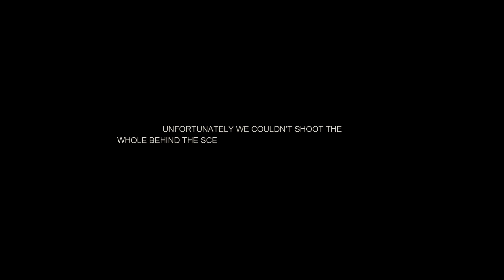Getting Ready Before Shooting a Wedding | ASC Vlogs | Abhishek Sanyal Clickography (ASC)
In this Vlog, we are showing you the preparation before going to shoot a wedding. Hope you like it.

Team ASC Social Media Links